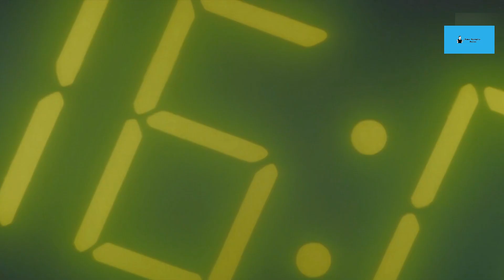Love hidden in the heart. Why can't there be a perfect ending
This is the Black Jack anime, the most romantic and regrettable episode. Such a brave girl, do you like it?